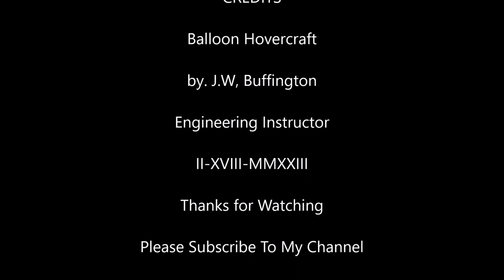Balloon Hovercraft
This is  the making a simple balloon hovercraft and all of the problems you can encounter